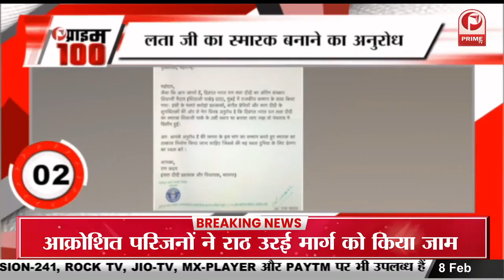Fatafat News : लता मंगेशकर का स्‍मारक मुंबई के शिवाजी पार्क में बनाने का अनुरोध|| Prime Tv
लता मंगेशकर का स्‍मारक मुंबई के शिवाजी पार्क में बनाने का अनुरोध, भाजपा विधायक ने सीएम ठाकरे को लिखा पत्र